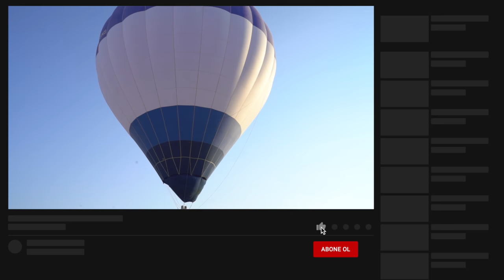Kapadokya Vlog - Kapadokya Balon Turu, Gezi Rehberi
Otel rezervasyonlarınız için;
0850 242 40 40 no'lu telefondan bize ulaşabilirsiniz.

Kapadokya'dan merhaba!

Bu hafta Kapadokya gezimizin son bölümü ile karşınızdayız. Kapadokya tatilimizdeki son Kapadokya vlog Kapadokya balon turu ile başlıyor. Kapadokya balon ile ilgili merak ettiğiniz her şeyi bu videoda bulabilirsiniz. Kapadokya balon fiyatları, Kapadokya balon ne zaman uçar, Kapadokya balon hangi vadilerde gezer, Kapadokya balon ne kadar yükseğe çıkar, Kapadokya balon ritüelleri gibi merak ettiğiniz her sorunun cevabı bu videoda. Kapadokya balon turu Kapadokya'ya geldiğinizde mutlaka yapmanız gereken bir aktivite. Kapadokya balon turu sonrası Kapadokya gezimize devam ettik. Avanos bölgesindeki Güray seramik müzesine gittik. Güray Müze Kapadokya tarihinde de önemli bir yeri olan seramik sanatını, seramik tarihi ile birlikte anlatan muhteşem bir müze. Kapadokya gezinizde, Avanos gezinizde mutlaka görmeniz gerek bir müze. Yine Kapadokya tarihinde, Kapadokya kültüründe önemli bir yeri olan topak çanak, çömlek yapı için en önemli atölyelerden olan Chez Galip'e gittik. Chez Galip büyük atölye ve mağazası ile hem toprak yapım sanatına büyük katkılar sağlıyor, hem de Kapadokya bölgesini en iyi anlatabilecek toprak yapımı hediyelik satışı ile yine turizme katkı sağlıyor.  Saruhan Kervansarayı sonraki durak noktamız oldu. Saruhan Kervansarayı bölgede görebileceğiniz önemli tarihi değerlerden. Çavuşin Kalesi görkemli yapısı ile bizi yine kendine hayran bıraktı. Çavuşin Kalesi'ni bizimle keşfetmek için bu videoyu mutlaka izlemelisiniz. Kapadokya tatilimizin son durak noktası meşhur Üç Güzeller oldu. Türkiye'nin tanıtım simgelerinden olan Üç Güzeller bölgenin en eski ve en önemli oluşumlarından. Biz her defasında olduğu gibi bu defa da Kapadokya'yı gezmekten çok keyif aldık. Umarım siz de izlerken keyif almışsınızdır.

-Cihazlar 🎥  📷  🖥  🎒
Seyahatlerimde valizimde olan, hikayeleri sizlere sunmamı sağlayan teknolojik oyuncaklar aşağıdadır:

0:00 Kapadokya'dan Merhaba
1:07 Kapadokya Balon Turu
13:42 Avanos Güray Seramik Müzesi
16:11 Avanos Chez Galip
17:49 Avanos Çanak-Çömlek Yapımı
22:32 Avanos Saruhan Kervansarayı
25:11 Çavuşin Kalesi
33:42 Kapadokya Üç Güzeller
35:09 Kapadokya'ya Veda

Sevgiler.